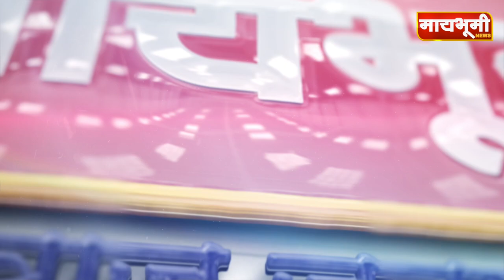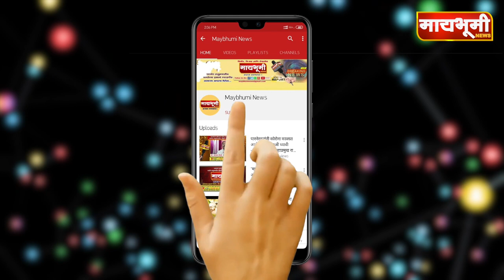पारनेर - डिकसळ आणि सावरगावचा बिनविरोधचा फुगा फुटला maybhuminews #